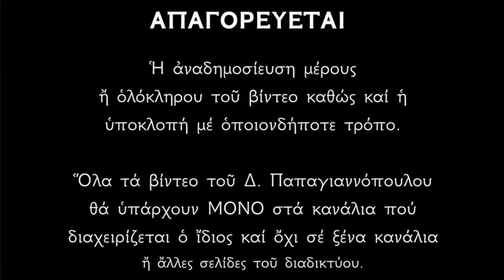🌸 Κυριακή του Τυφλού - Ο Απόστολος και το Ευαγγέλιο της Κυριακής